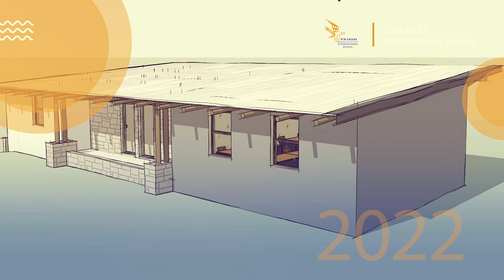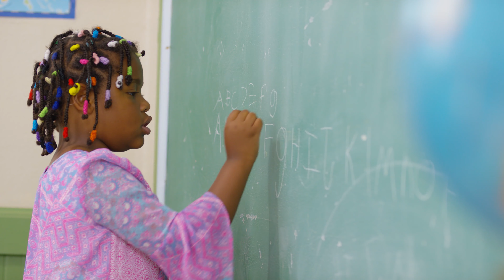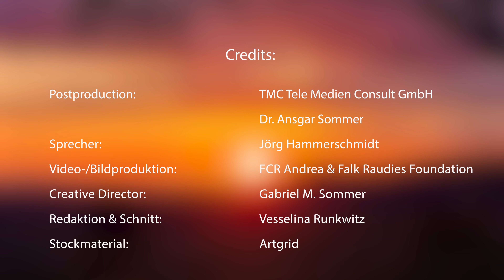FCR EAGLES INTERNATIONAL SCHOOL | Share your best moments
Ein Herzensprojekt in Afrika.

Mehr Kinder sollen die Chance auf Bildung bekommen! Und das haben Falk Raudies, Hanjo Schneider, Ricoh & Chris Rauschmayer und Christian Teufel umgesetzt.

Grund und Boden wurden für die Schule zur Verfügung gestellt - der Bau der FCR International Eagles School startete bereits 2022.

Ganz besonders ins Herz getroffen hat es Andrea & Falk Raudies. Mit ihrer FCR Andrea & Falk Charity Foundation.

OBERSTES ZIEL DER EINRICHTUNG:
KINDERN IN SÜDAFRIKA DIE MÖGLICHKEIT BIETEN IHRE ZUKUNFT SELBST ZU GESTALTEN.

Und so werden Klassenzimmer ausgestattet, Lehrer eingestellt, Lehrmaterial gekauft, Mahlzeiten ausgegeben. Hier muss keiner hungrig in den Unterricht.

Wir sagen 🔝 zu diesem Projekt.